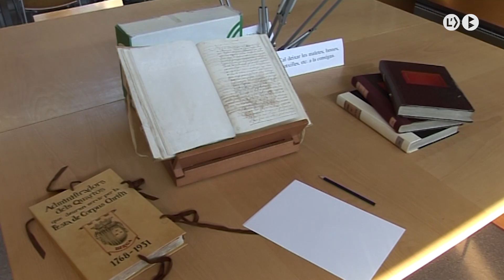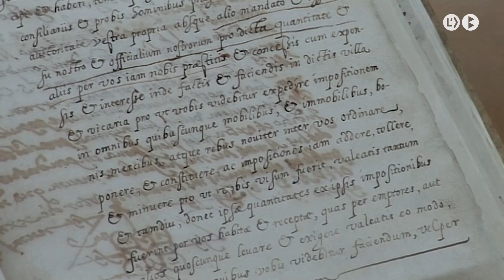Berga busca cofinançar amb la comarca els accessos a l’Hospital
L’ajuntament de Berga busca cofinançar les obres d’arranjament dels accessos a l’edifici de l’hospital nou amb la resta de municipis berguedans. Els treballs s’han de fer per facilitar l’accés de les ambulàncies a les noves urgències i per assegurar els talussos de terra oberta fa anys. Paral·lelament, ahir van començar les obres de construcció d’una sala d’emmagatzematge i suport a l’arxiu comarcal.